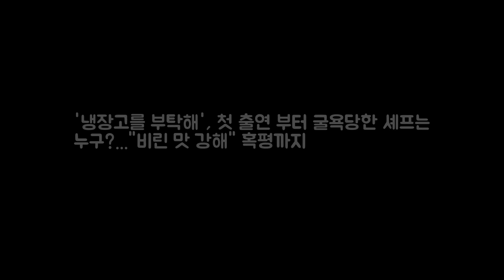냉장고를 부탁해 첫 출연 부터 굴욕당한 셰프는 누 DKO 뉴스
사진=JTBC 냉장고를 부탁해 방송화면 &gt 냉장고를 부탁해 첫 출연 부터 굴욕당한 셰프는 누구?...비린 맛 강해 혹평까지 냉장고를 부탁해가 화제를 모으고 있는 가운데 과거 맹기용 셰프가 첫 출연에서 굴욕을 당한 사연이 재조명 됐다. 과거 방송된 JTBC 냉장고를 부탁해에는 힙합 듀오 지누션이 출연해 냉장고를 공개했다.